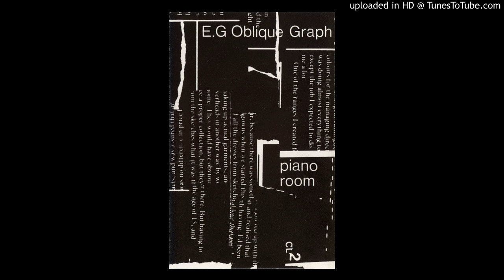E.g. Oblique Graph - Affirm / Deny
E.g Oblique Graph ‎– Piano Room (1982)